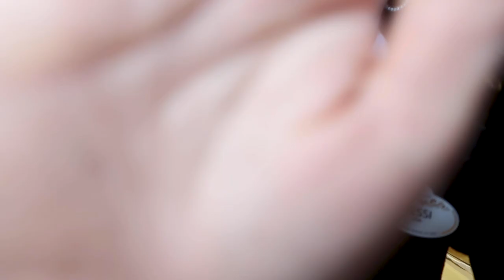Becoming a Cruise Ship Officer ☆ new uniform! new cabin! new experiences!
Becoming a cruise ship officer!

During the month of December, I had the opportunity to temporarily step in as an entertainment manager on board the Disney Wonder! It was a great learning experience, and with it came a few fun perks (including a new officer wardrobe and solo cabin) so I wanted to share a look at that with you!

Filmed this in January... it's now July lol. The past few months have been wild and busy, but it's time to finally play catch up. Better late than never, I suppose